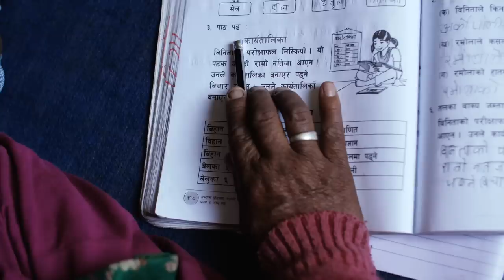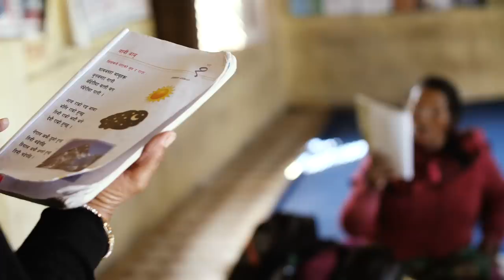दुर्गा बज्यैको कथा | Durga Bajyaiko Katha - Herne Katha EP22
नाम : दुर्गा पाण्डे
उमेर : ६० वर्ष
कक्षा : २
भृकुटी प्राथमिक विद्यालय, डडेलधुरा

Herne Katha Episode 22 - Durga Bajyaiko Katha
Name: Durga Pandey
Age: 60
Grade: 2
Bhrikuti Primary School, Dadeldhura

💁‍♂️💁‍♂️💁‍♂️ Support Us 💁‍♂️💁‍♂️💁‍♂️
Herne Katha relies on our audience to continue our unique and creative storytelling. You can make monthly contribution to support production cost of Herne Katha.